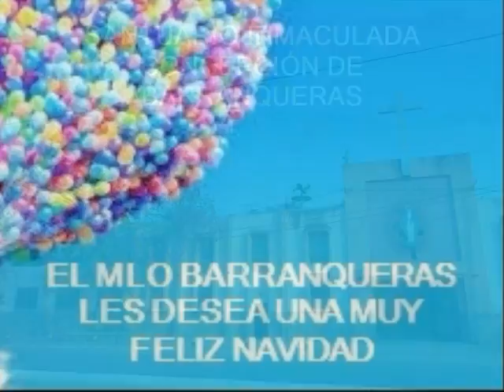MLO BARRANQUERAS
SALUDO NAVIDEÑO